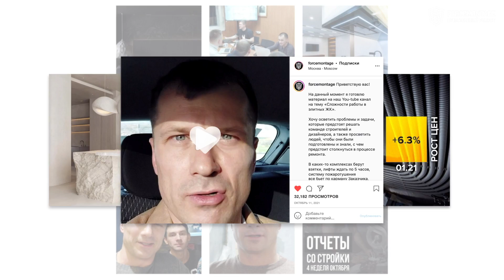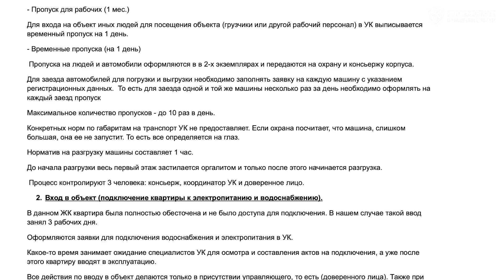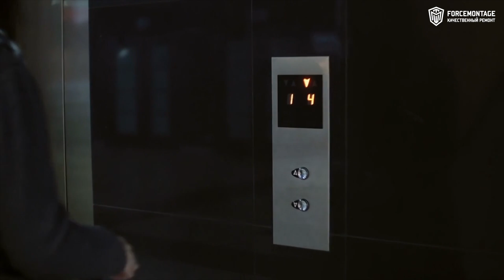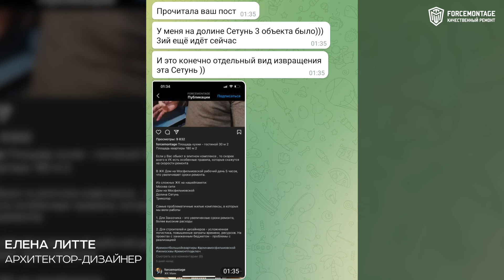Ужасы элитных ЖК Москвы | Чего бояться строителям и заказчикам?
Рассчитайте стоимость дизайн-проекта и его реализации: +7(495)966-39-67

Forcemontage - это строительно-ремонтная компания полного цикла.
Мы решим все ваши задачи по:
➥ Дизайн-проекту
➥ Ремонту
➥ Снабжению мебелью и сантехникой
➥ Снабжению чистовыми и черновыми материалами
➥ Управлению подрядчиками

✅ Закажите дизайн интерьера Business и Premium класса с полной реализацией проекта в одном месте

Тайм-коды:
0:00 - В этом видео
0:14 - Тема ролика
0:46 - Проблемы в элитных ЖК
1:36 - Полезное объявление
1:46 - ЖК Дом на Мосфильмовской - дом-депрессия
2:18 - Сложность с проходной системой
2:44 - Ужасы шумового режима
3:00 - Вынос мусора - один рабочий день
3:45 - Взяточничество
4:03 - ЖК Москва-Сити
4:35 - И снова шумовой режим
4:58 - Пробки в лифтах
5:56 - Запрет на работу с открытым огнем
6:12 - Отсутствие воды
6:31 - Система пожаротушения за 2 млн и плата за парковку
7:28 - ЖК Триколор
7:57 - Ненормированный график УК
8:27 - И снова лифты
8:58 - Трудности с завозом материалов
9:36 - ЖК «Долина Сетунь» и «Еврейский квартал»
10:14 - Что делать подрядчикам?